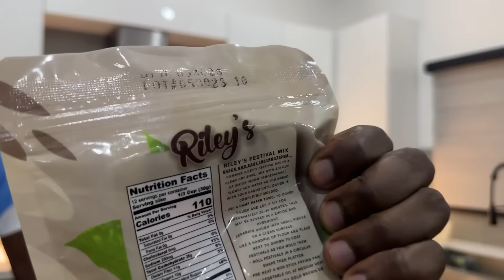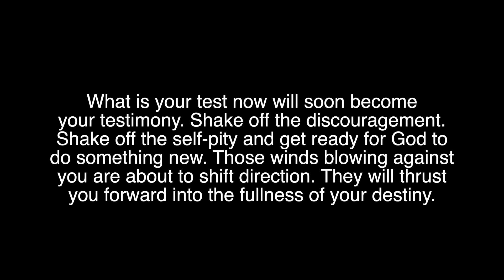FIRST CHALLENGE IN OUR KITCHEN | THE VIRGOS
This is one for the books!!! There was an unexpected turn of events at the end of this challenge and we are so excited to share this very fun video with you!!!

If you are in the Florida area Riley’s Festival Mix is available for purchase at :

Broward Meat & Fish Margate, Florida
Broward Meat & Fish Pines Blvd, Florida
Keyfoods Miramar, Florida